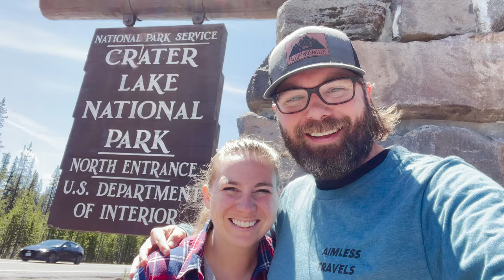WE MADE IT TO WASHINGTON! || 2021 Bus Life - Ep 23 || TaleOfTwoSmittys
WE MADE IT TO WASHINGTON!
TaleOfTwoSmittys - TOTS the Bus
2021 Bus Life - Episode 23

Welcome to the TaleOfTwoSmittys!! This week, bus life takes us to Washington State as we run north from a mini heat wave. We show you how we dump our gray and fill our water. Then Seattle faces temps they haven't seen in 100+ years, so we book it out to the Washington coast. We enjoy a weekend at the beach and Raleigh gets to run around and play in the ocean!

TWO-WAY RADIOS
GENERATOR COVER
DUMP HOSE(S)

We're Cody, Laura, & Raleigh. This past year, we completed our skoolie bus conversion, turning a school bus into a tiny home on wheels. We have begun bus life traveling west and have already met some great people along the way. We've now been to 8 states: Texas, New Mexico, Arizona, California, Nevada, Utah, Idaho, Oregon, and Washington! If you'd like to check out our skoolie life travels and see what we are up to, please consider subscribing and come along for the ride as we travel the country in TOTS the Bus. We upload a new video [almost] every Sunday! 2021 is the year of bus life!

TOTS the Bus is a 2009 BlueBird Vision with a Cummins 6.7L engine and an Allison transmission.

2-IN-1 GAS RANGE OVEN:
ROOFTOP A/C UNIT:
TANKLESS WATER HEATER:
KITCHEN SINK:
KITCHEN FAUCET:
SHOWER HEAD:
COMPOSTING TOILET:
TRAILER HITCH BASKET (2 separate pieces):
WFCO DISTRIBUTION BOX:
INVERTER-CHARGER (3000 watt):
LiFePO4 BATTERIES (100Ah "lithium"):
81 GALLON FRESH WATER TANK:
42 GALLON RV HOLDING TANK:
BUTCHER BLOCK COUNTERTOPS:
OUR DIY FLOORING:
SHOWER TILE:
(marble threshold)
GENERATORS:
(for the build)
(on the road)